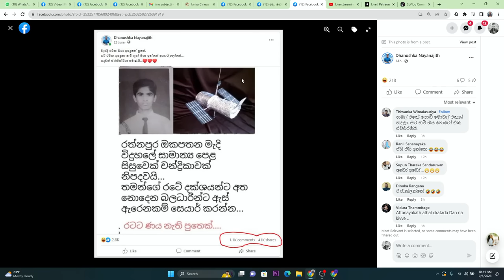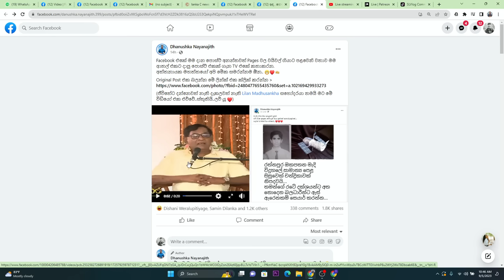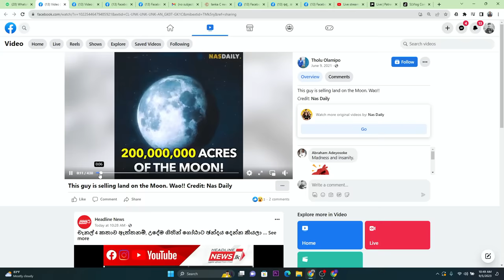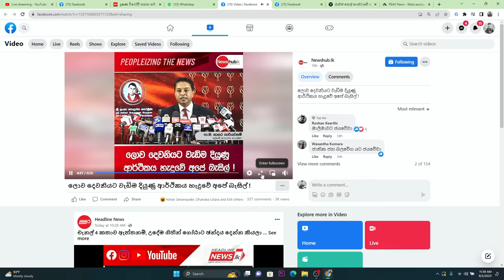හොරාට කලින් වැට පැන්න පාස්කු ප්‍රහාරය